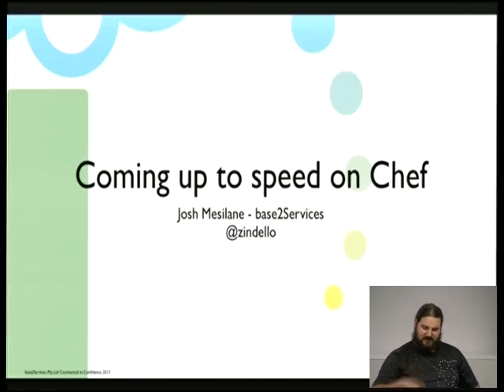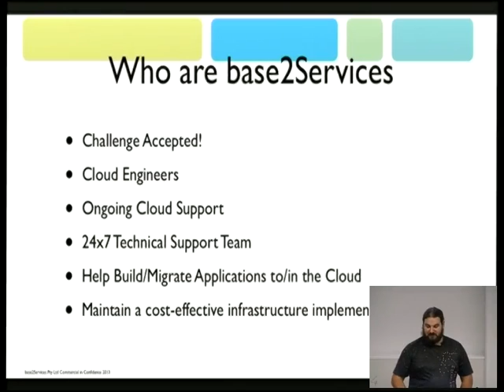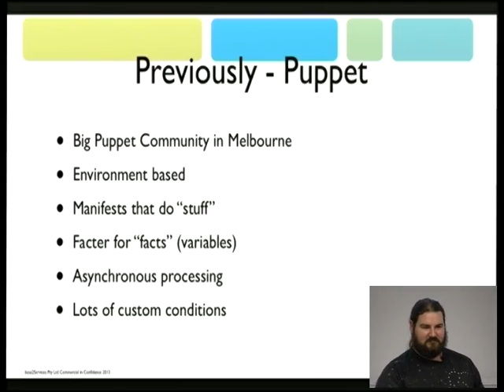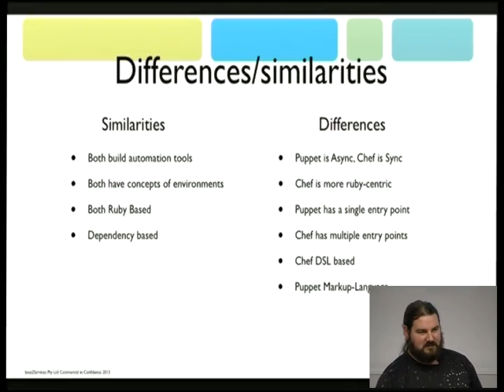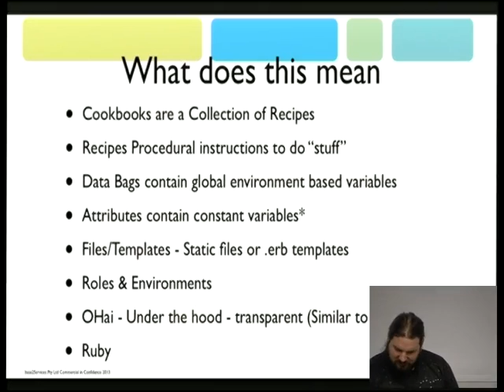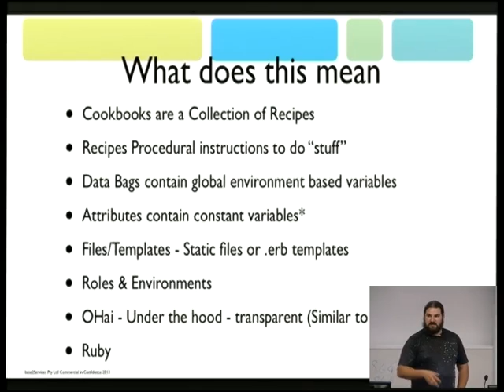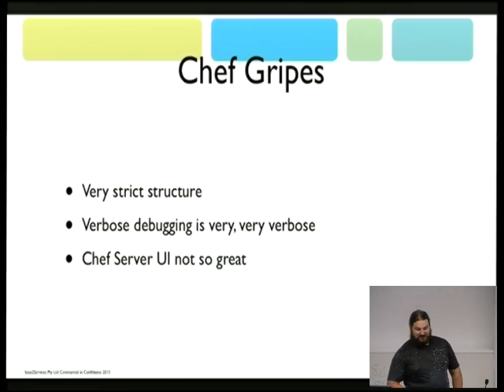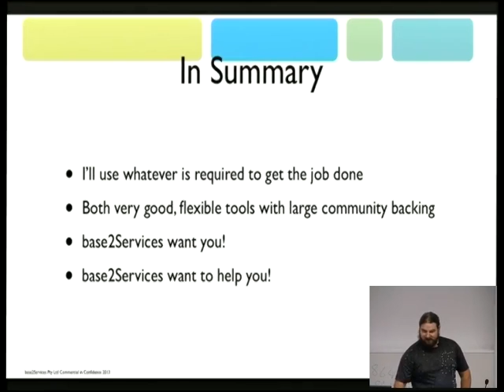Coming up to speed on Chef within AWS (15 mins) - Josh Mesilane